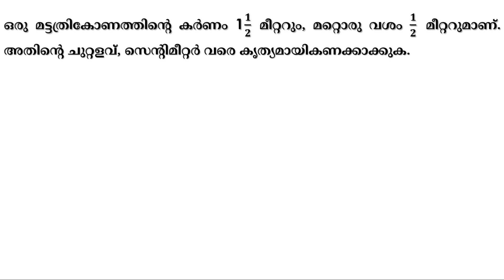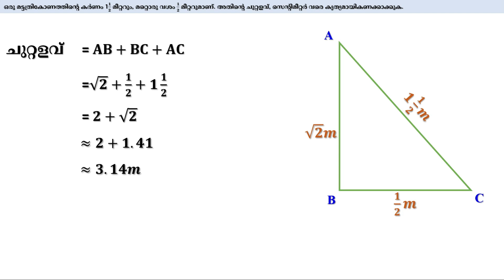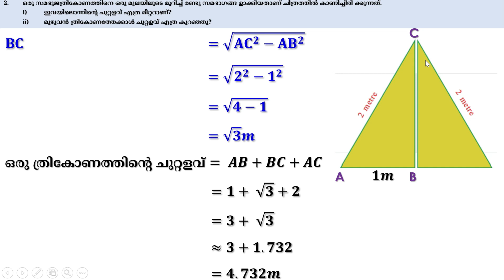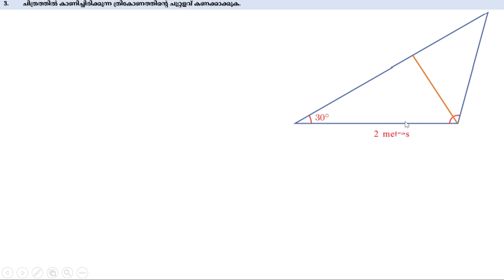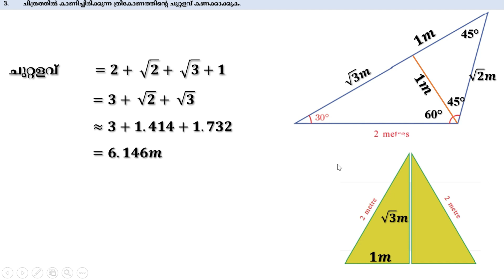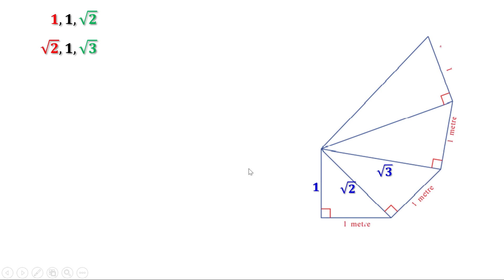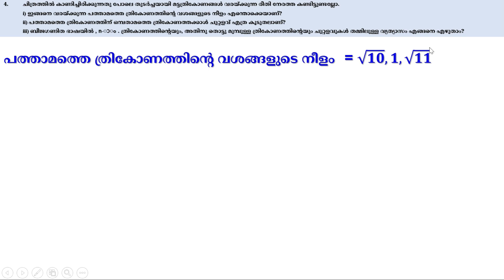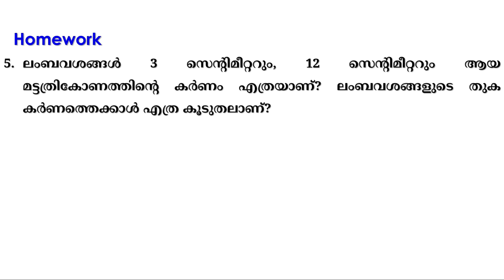Class 9 Maths Chapter 4 | New Numbers | Kerala Syllabus | SCERT | 9th Maths Chapter 4 Part 4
Standard 9th Maths Class in Malayalam
9th Class Maths Kerala State Syllabus